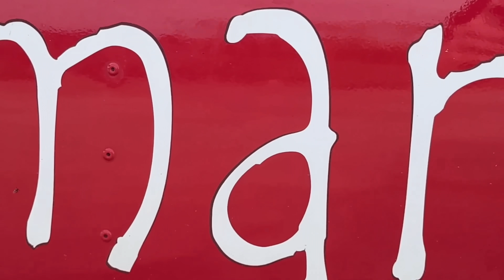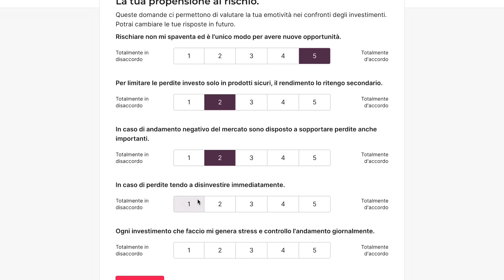quanto Spendo di BENZINA per il MIO AEREO? 😮 - Già pentito?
Sono ormai passati 6 mesi da quando ho comprato il Vimana, il mio aereo. mi avete visto girare molto ma quanto ho speso di benzina?

Il tuo capitale investito è a rischio di perdita.